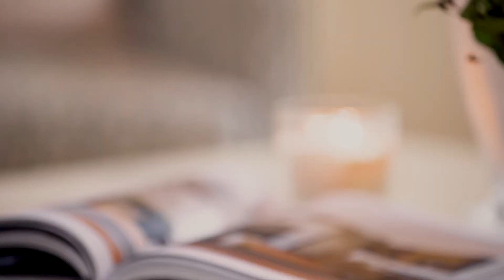Shipton Cottage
Shipton Cottage is one of a dozen beautiful cottages in Bruern, a tiny hamlet nestled in the peaceful Evenlode Valley. The cottages are the perfect combination of charm and homely comfort. They have been national winners of the English Tourism Council's 'Excellence in England' Gold and Silver Awards for Self-Catering Holidays.

Bruern is centrally placed within the Cotswolds, which makes it an excellent base for exploring this stunning un-spoilt area: Oxford is half an hour away, Stratford-upon-Avon and the Shakespeare National Theatre under an hour, and Cheltenham (racing and the annual Literary Festival) also under an hour. There are lovely wildlife walks in the nearby nature reserve at Foxholes and along the Oxfordshire Way, which runs through Bruern.

Shipton sleeps six and has one double bedroom with an en-suite bathroom, two twin bedrooms and a family bathroom . It has its own enclosed garden and a play area for the children shared with Bookers.

Shipton was formerly a long, low traditional Cotswolds barn. It has a very elegant and brightly lit open plan drawing room, dining room and kitchen. Doors from both the drawing room and master bedroom lead out into your own enclosed orchard garden and patio. The lawn has deep borders and is entirely surrounded by trellis or yew hedges. The cottage is single storey and the garden has a secure gate, so it is perfect for children.